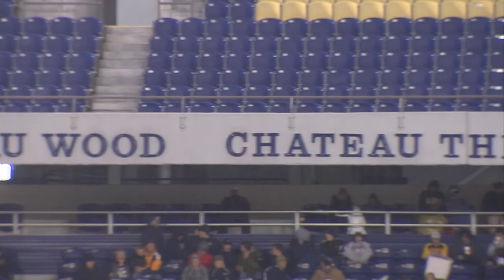2011 Navy Lacrosse Beat Army Highlight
Shown to the team before the Army game on April 16th. Audio taken from Lights (Dubstep Remix) by Ellie Goulding.